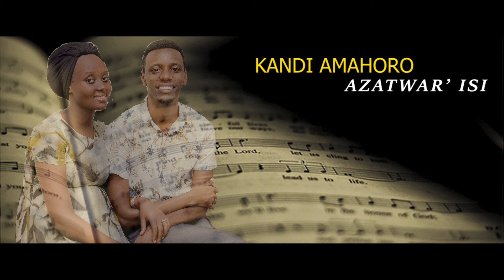Dor'isi ukuntu ikwifuza 405 Gushimisha - Papi Clever & Dorcas - Video lyrics (2020)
405: Dor' is' ukunt' ikwifuza

1Dor' is' ukunt' ikwifuza:
Mukiz' iragukumbura !
Umv' uko bagutakira,
Ngo n'iki kigutindije ?
Uzaza ryari, Mucunguzi,
Wime bwa bwami budashira,
Ngw ibyaremwe byose byishime ?
Icyamp’ ukaz’ udatinze !

Ref:Umwami Yes' ubw' azaza, (X 3)
Tuzamureba, tunyurwe !

2Azazana n'ingabo ze,
Impanda bazivugije,
Abapfiriye muri We,
Bazuke, bamusang' ubwo !
Natw' abazaba bakiriho
atujyane hamwe na bo,
Tubane na W’iteka ryose.
Icyamp' akaz' adatinze!

3Satani n'abadayimoni
Bazahunga mu maso he,
Ab'isi b'abagurano,
Azaza ngwababature !
Kand' amahor' azatwar' isi;
Azac' intambara, zishire,
Ahindur’ ibi byose bishya.
Icyamp' akaz' adatinze !

4Bagenzi, tube mas' ubu,
Duhore tumwiteguye.
N'ukuri, Databuj' uwo,
Nta wuz'igih' azazira.
Nyamar' azaza ku ngoma ye,
Aya makub' ayamareho.
Duhumure, dutegereze.
Icyamp’ akaz’ adatinze!